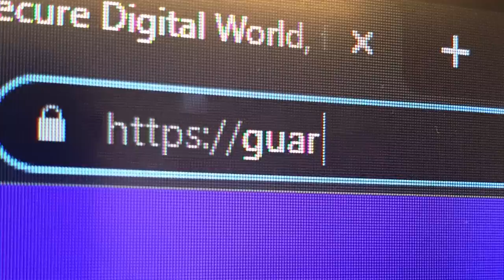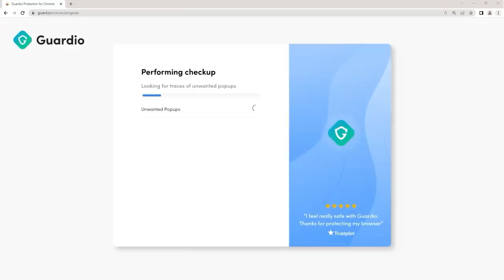HEADSHOT On Suspect After Surprise Attack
My specs:
I9-9980XE
2080TI
64 gb ram

address
Wanna send me something?
Donut Operator
20079 Stone Oak Pkwy

Equipment used
Main channel/stream camera: